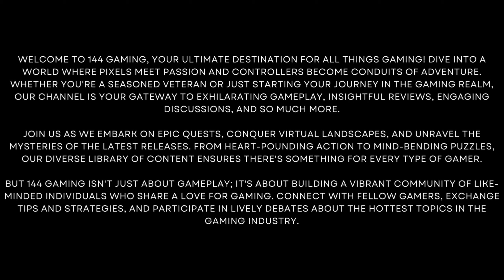Michael De Santa Customized His 2023 BMW X7 M60i xDrive G07 - Grand Theft Auto V Gameplay#43